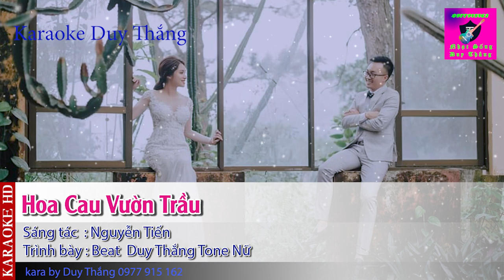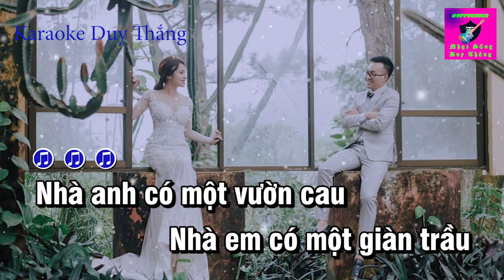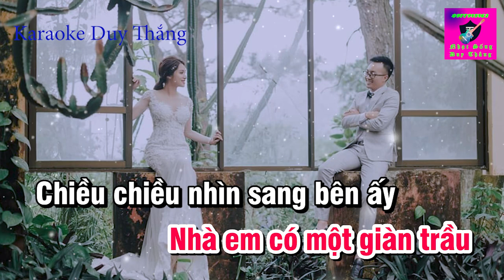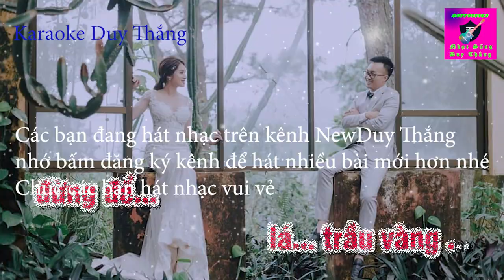Hoa Cau Vườn Trầu Karaoke Tone Nữ Duy Thắng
Tên bài hát : Hoa Cau Vườn Trầu